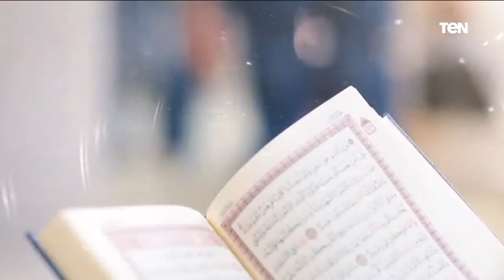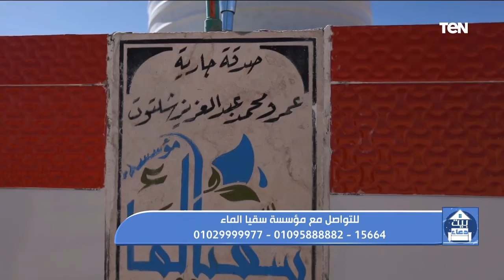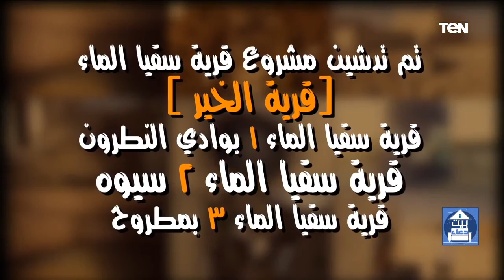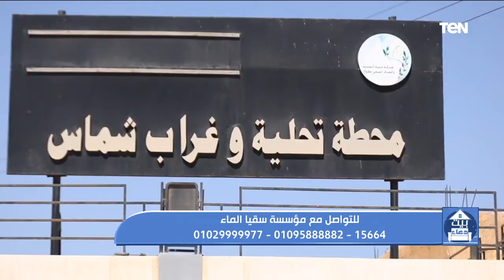بيت دعاء | فضل الذكر وأهميته جـ 2.. والفرق بين الحسد والحقد والغبطة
بيت_دعاء حلقة 1 مارس 2021 تقديم دعاء عامر وتستضيف الشيخ أحمد علوان حول الفرق بين الحسد والحقد والحسد الطبيعي والغبطة.. وجهود سقيا الماء في أعمال الخير ولقاء الشيخ أحمد المالكي أحد علماء الأزهر الشريف حول أهمية وفضل الذكر